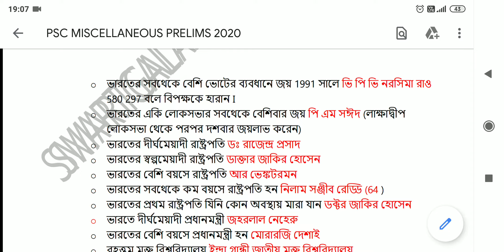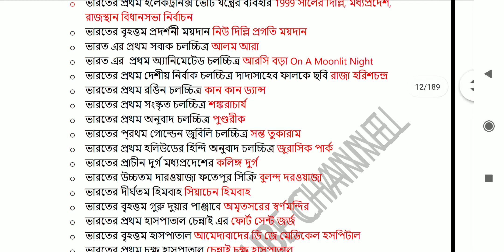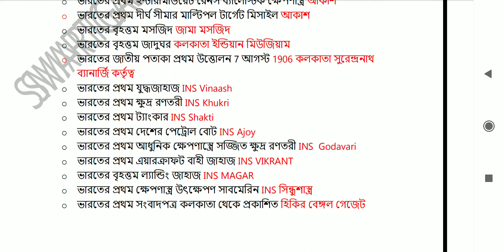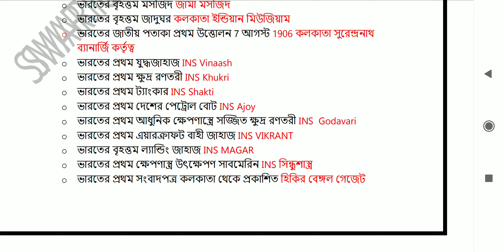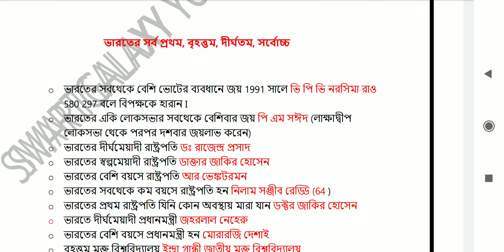psc miscellaneous 2020 prelim exam general knowledge class 3 | wbpsc miscellaneous 2020 gk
মিসলেনিয়াস প্রিলিমিনারী পরীক্ষার জন্য স্পেশাল জেনারেল নলেজের ই - বুক পিডিএফ লিংক -